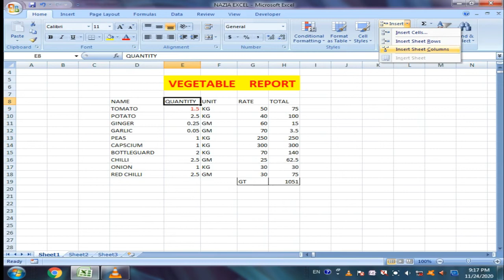how to use insert column and row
insert column use only project complete but one column missing ,than use for insert column use.